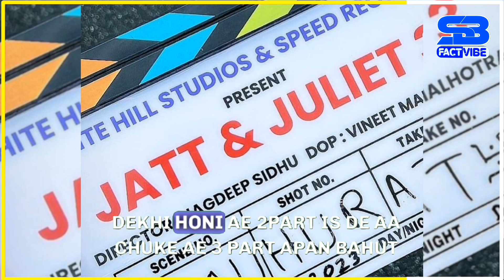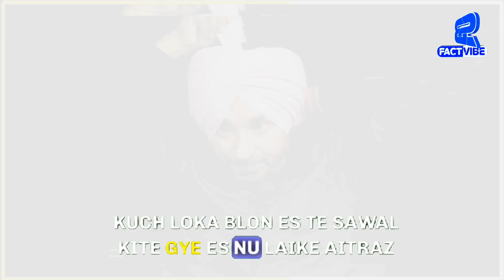Rana Ranbir Latest Interview | ਕੁਛ ਖਾਸ ਗੱਲਾਂ ਸਾਂਝੀਆਂ ਕੀਤੀਆਂ ਸੁਣੋਂ ਤੁਸੀਂ ਵੀ, Commets ਕਰੋ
Rana Ranbir Latest Interview | REPLY Video | ਪਹਿਲੀ ਵਾਰ ਖੁੱਲਕੇ ਬੋਲਿਆ ਠੋਕਵਾਂ ਜਵਾਬ ਦਿੱਤਾ | Latest Video
RANA RANBIR • ਪਹਿਲੀ ਵਾਰ ਠੋਕਵਾਂ ਜਵਾਬ ਦਿੱਤਾ | Rana Ranbir ਦੇ ਇਸ ਕੰਮ ਨੇ ਲੋਕਾਂ ਦਾ ਦਿਲ ਜਿੱਤ ਲਿਆ

CAURTESY - PENDU CANADIAN

About This Video:-
rana ranbir latest interview
pendu canadian with rana ranbir
rana ranbir jatt vs bhapa controversy
shampy di gaddi
jatt and juliet rana ranbir
jatt end juliet rana ranbir shorts
pendu canadian story
mansuba rana ranbir
punjabi singers news
rana ranbir latest news
rana ranbir reply to simranjot singh makkar
simranjot singh makkar
simranjot singh makkar on air